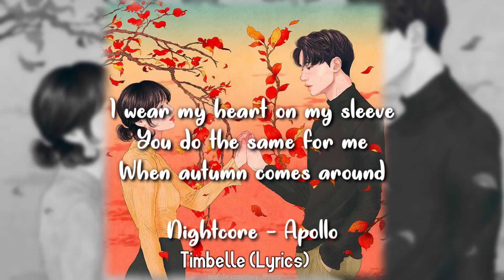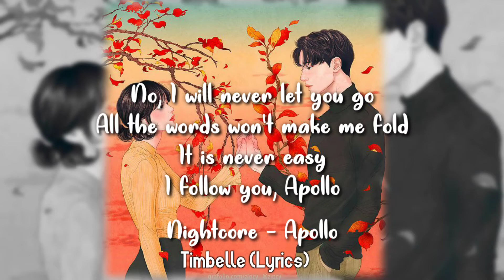Nightcore - Apollo (Timebelle (Lyrics)